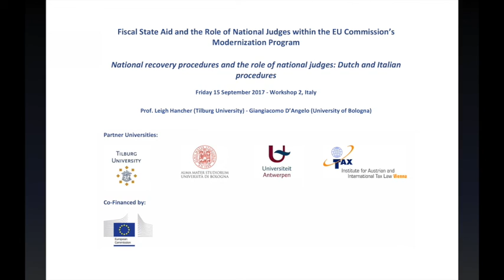Workshop 2 - Leigh Hancher (Tilburg University) & Giangiacomo D'Angelo (University of Bologna)